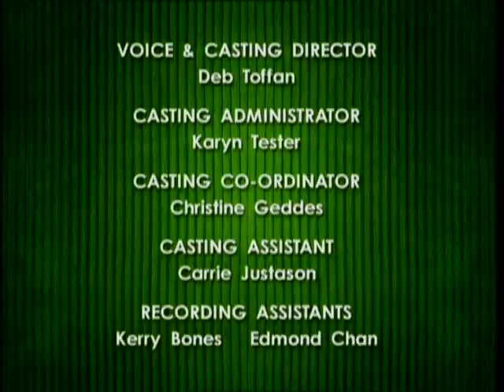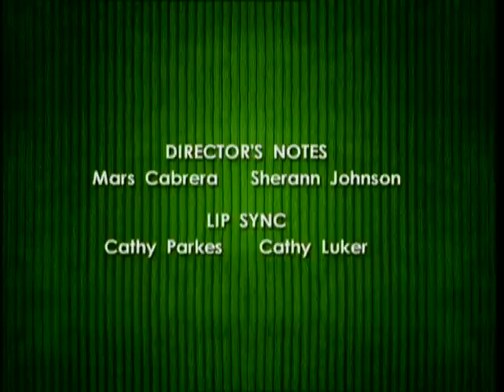Corduroy: Lot Fantazji/1 + 1 = 2 - Ep.6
Co za piękny dzień na latawiec. Moppy i Lisa cieszyć się oglądając ich latawca wznieść się na wietrze, aż ich konkurencyjne duchy wzrośnie też. Oni są tak chętni do latania ich latawce wyższa niż w innych tych, koniec swoje latawca utknęła w drzewie.